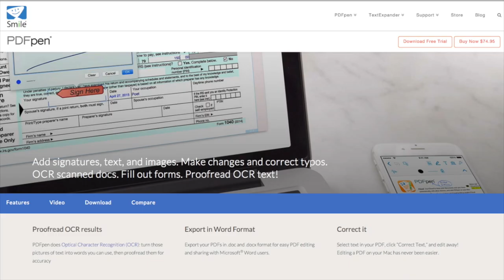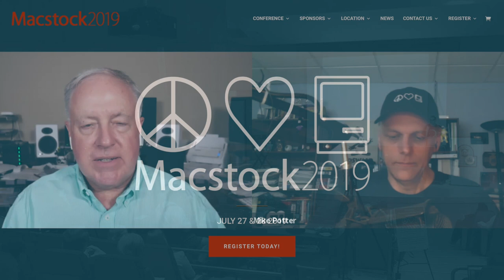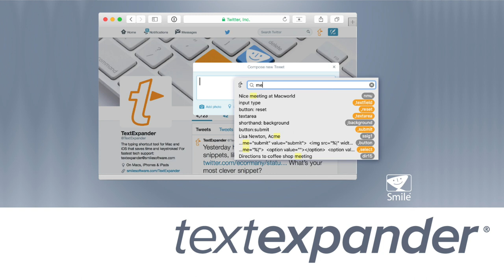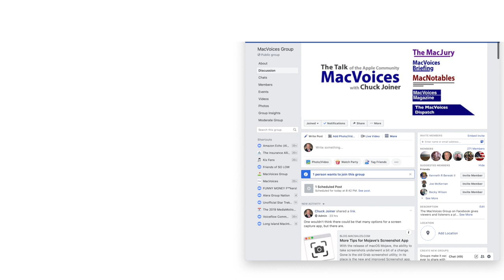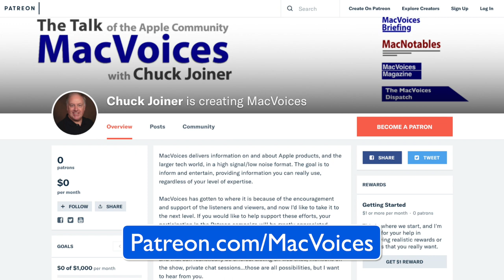MacVoices #19190: Road to Macstock - Mike Potter's Pre-Event Update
The Road to Macstock 2019 comes to an end as the big event weekend approaches. Mike Potter takes a break from the preparations to give us some (but not too many) details, comments on some of the themes that developed in this year’s interviews with speakers and volunteers, and a few things to do before you arrive. See you there!

Guests:

Michael Potter is the Executive Producer of For Mac Eyes Only, and the organizer of the annual Macstock Conference and Expo. Mike's love-affair for all things Apple began in his Junior High's Library playing Lemonade Stand on a pair of brand new Apple ][+ computers. His penchant for Apple gear continued to be nurtured by the public school system when, in High School, he was hired as a lab supervisor to help run the Apple ][e lab for his fellow students and their Print Shop needs. Then, further still, in college he often opted to help a friend with her Computer Graphics coursework instead of focusing on his own studies, but only because it helped get him closer to the Mac-lab.

Links:

Macstock 2019 - Chuck’s Speaker Code for $70 off: macvoices